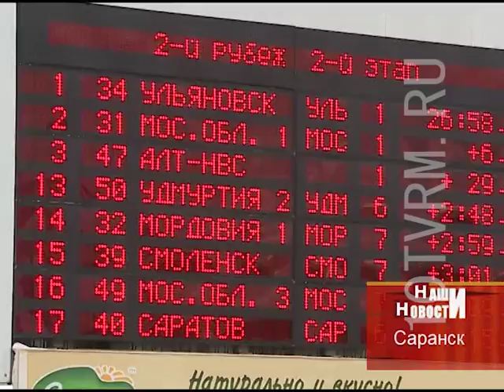Первенство России по летнему биатлону среди юношей и девушек